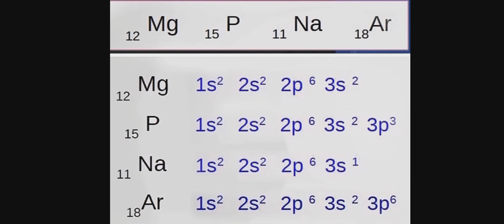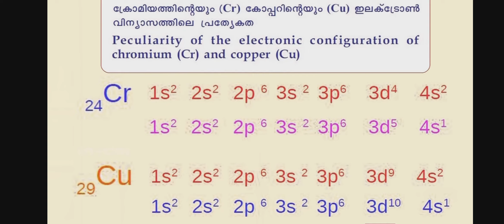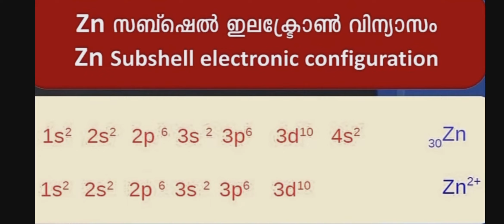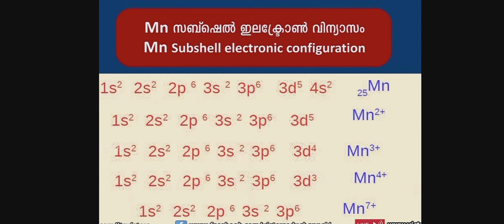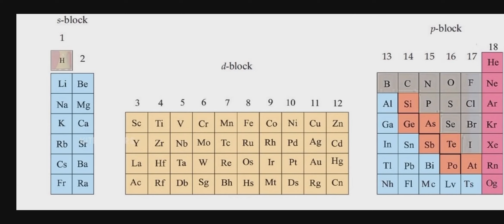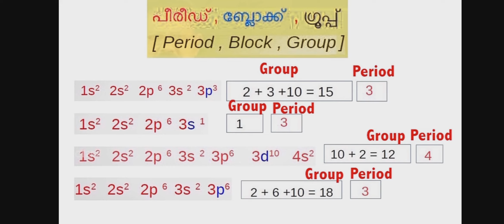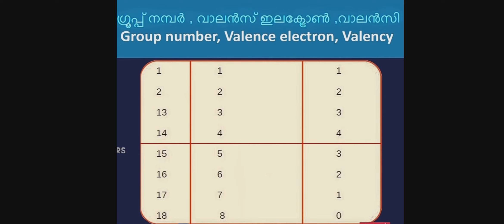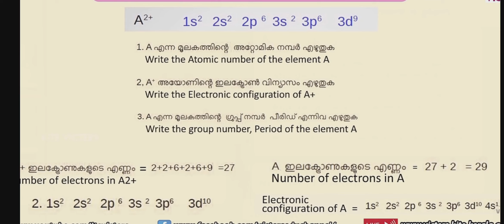10 th Chemistry